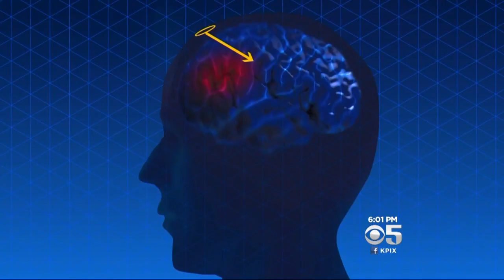Breakthrough Stem Cell Treatment Gives Stroke Victims Stunning Recovery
Stroke victims in the Bay Area are seeing incredible recoveries, some literally overnight, thanks to a new kind of stem cell treatment at Stanford University. Emily Turner reports. (6/1/16)